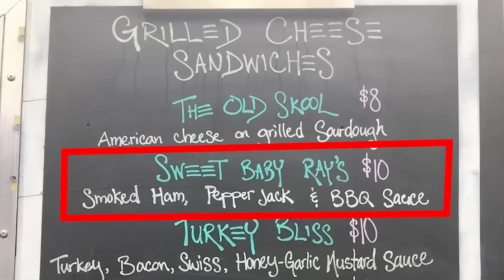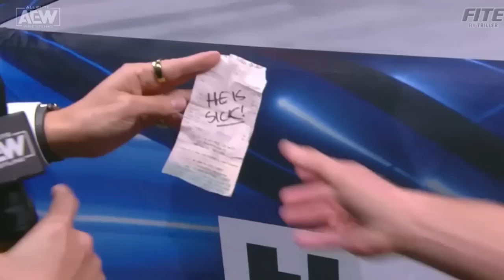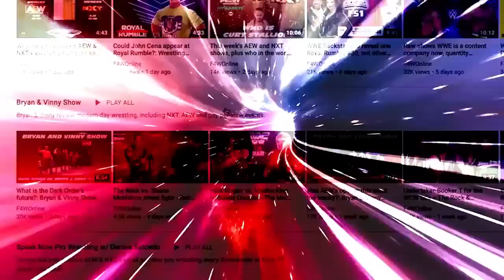There was a plan for CM Punk to return to AEW. Then last week happened: Wrestling Observer Live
Mike Sempervive discusses a report in the Wrestling Observer Newsletter regarding a plan that was agreed to in principle that would have seen CM Punk return to AEW prior to his Instagram post last week. [March 31, 2023]